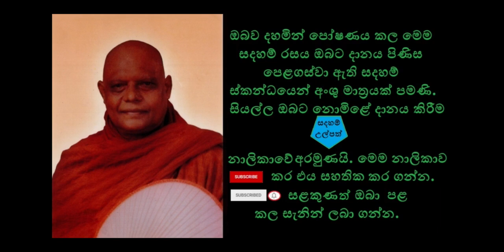Deep Focus Q&A - සමාධිය ගැන පැහැදිළි කල හැකිද?